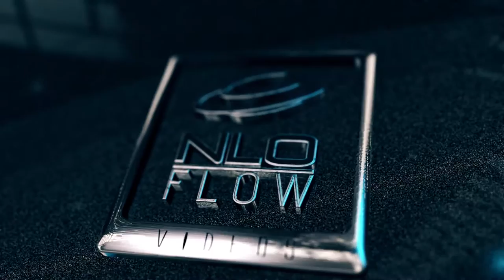NLO FLOW-LOGO 0fficial (novi dizajn)2016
kome treba nesto slicno moze da kontaktira preko fejs stranice...